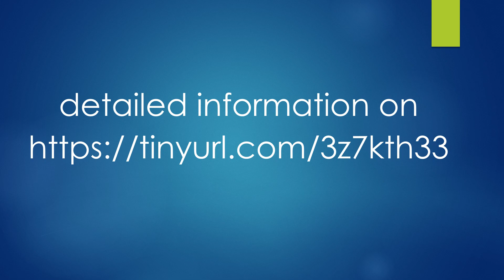tunisia world heritage sites